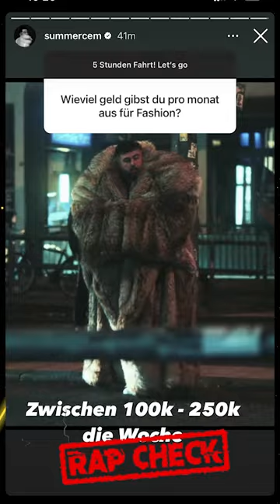SUMMER CEM ist danach komplett süchtig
Quelle: Summer Cem